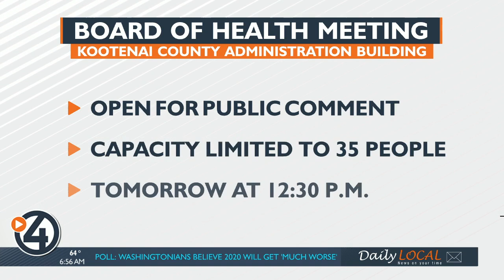Morning Sprint for Wednesday, July 22